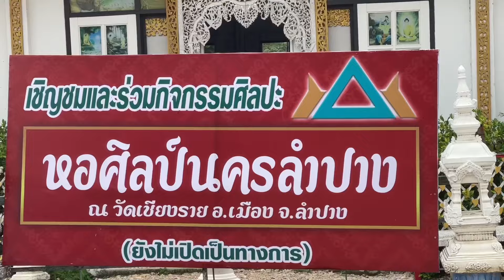ลุงแดงมาแล้ว ตอน ทำดีต้องชื่นชม “หอศิลป์นครลำปาง” ผลงานจากความร่วมแรงร่วมใจของหลวงพ่อและชาวลำปาง